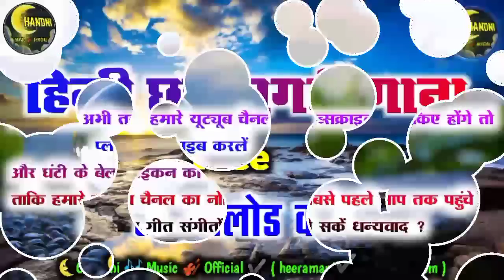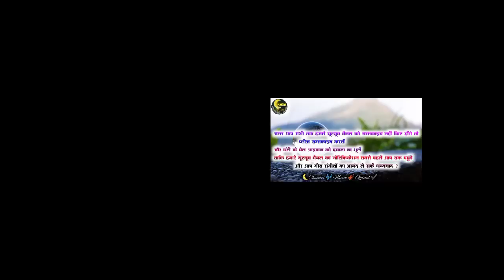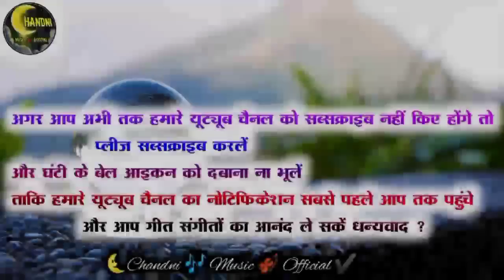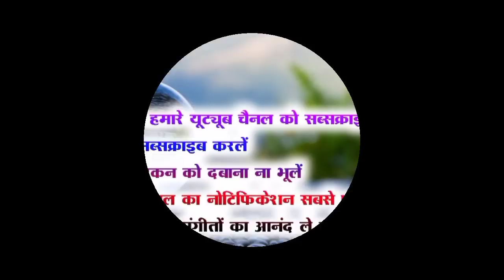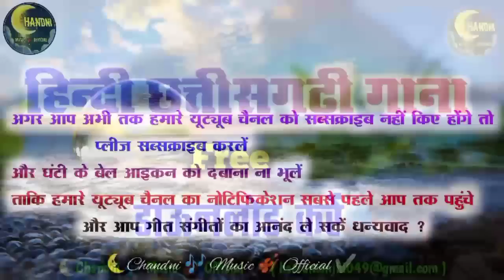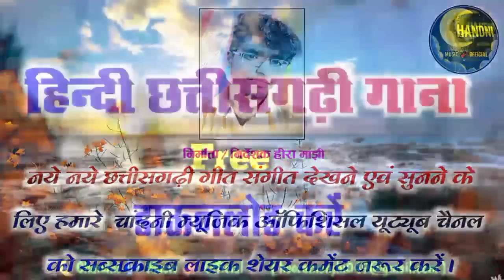Sanjivan tandiya Emla Tandiya | Cg New Song | Bald ma mohar laga farha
male singer         :-        Sanjivan tandiya
female singer      :-        Emla tandiya
director                 :-       Heera manjhi

cg
 cgSong
 cgSongdj
 cgcomedy
cgcomedyvideo
 cgSongdjremix
 cgmovie
 cgSong2023
 cgnewsong
cgnewsong
cg fani video
cg video
cg rimex sog